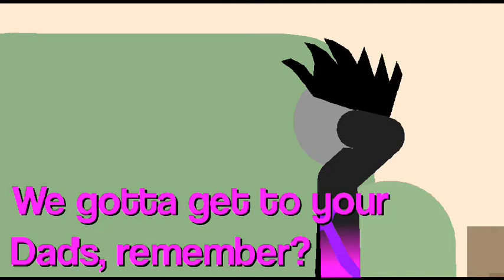Fourth Force Season 3 Ep4 - I Can't Move!